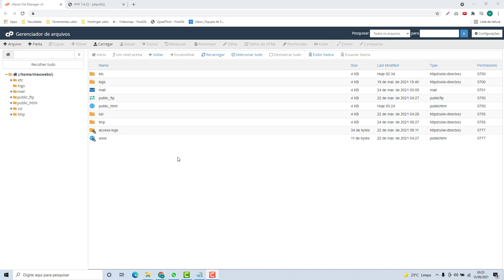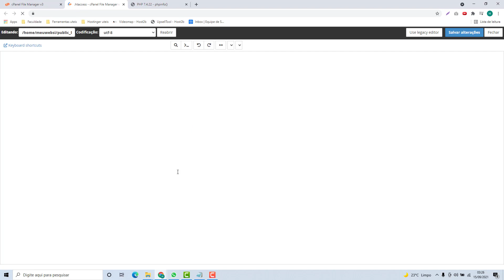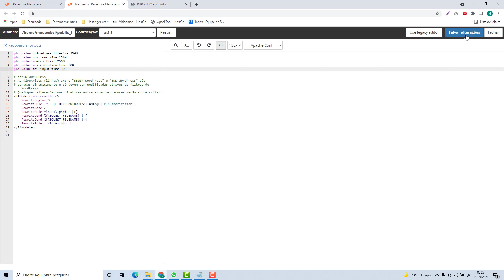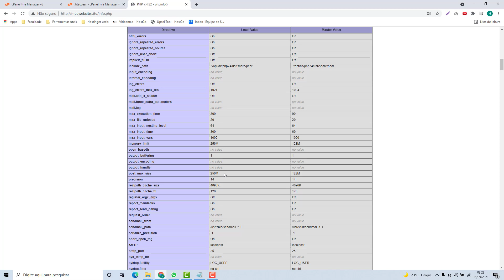Como Aumentar Limite PHP na Westhost (Rápido e Fácil) 2022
Aprenda Como Aumentar Limite PHP na Westhost facilmente e em poucos minutos